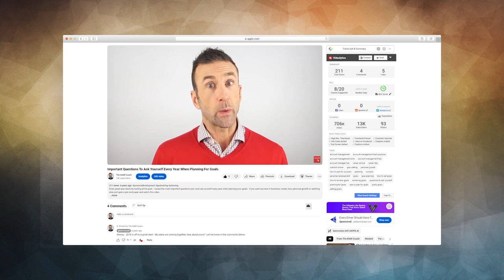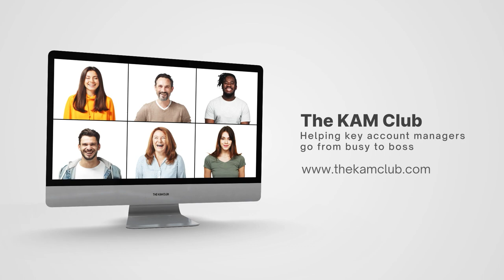How I Went from Invisible Employee to Business Owner in Just 2 Years *and what's changing in 2024*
🌟 Embark on a Journey of Transformation with Me! 🌟
Are you ready to redefine your career path? Dive into my story of evolving from a behind-the-scenes account manager to a thriving business owner. But this isn't just about my journey; it's about unlocking your potential. In this video, you'll discover strategies and insights that can catapult your career to new heights.

🔥 Why Watch?
— Uncover the secrets to making yourself visible and indispensable in your career.
— Learn how to transition from employee to entrepreneur seamlessly.
— Gain actionable tips to overcome challenges and embrace opportunities in 2024.

👉 Inside This Video:
— My transformation and the lessons you can apply.
— Essential reads that influenced my success.
— How I went from employee to business owner
— Why rebranding to The KAM Coach marks a new era.
— My plans to innovate and empower our community in 2024.

Tell me about your career aspirations and what you're excited about for 2024 in the comments below!

🔖 Chapter Markers:
0:00 - Introduction to the Big Changes in 2024
0:45 - The Turning Point: Becoming Visible
1:37 - Starting the Blog and Personal Branding Journey
2:37 - Expanding into Training, Consulting, and Coaching
3:39 - Why Rebranding to The KAM Coach is Essential
4:36 - Future Plans and Community Engagement
5:28 - Wrapping it up

🎓 Resources:
— CareerKred by Ryan Rhoten
— Branding Pays by Karen Kang

🎁 LOOKING FOR A GIFT (FOR YOURSELF OR SOMEONE ELSE)
I've handpicked a list of the best gifts for the professional in your life who has everything. I've also curated some of my favourite business and career development books.

I'm a key account management evangelist building simple systems that help busy key account managers get better results. I offer coaching, training and consulting, so why not grab an obligation-free call and learn more about how I can help you?

Have you got a great idea for a video I should make? I'd love to hear from you. Just fill in this form and it'll drop right into my content calendar.

I'll give you a shout, too, if it gets filmed.